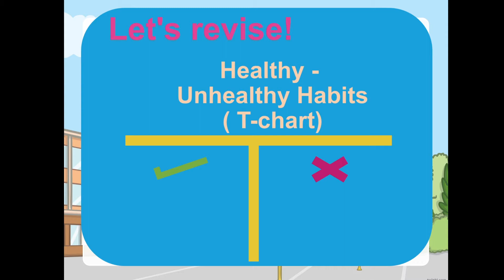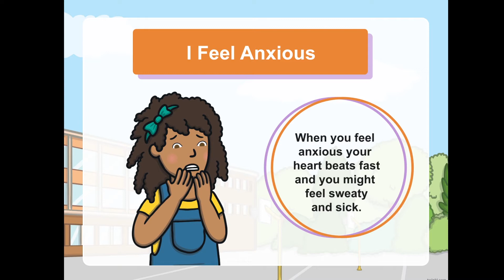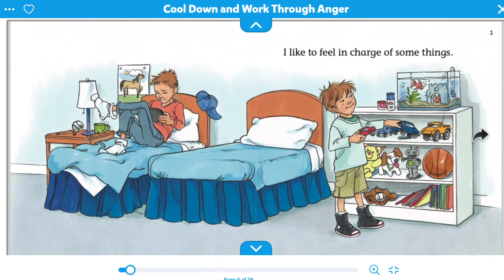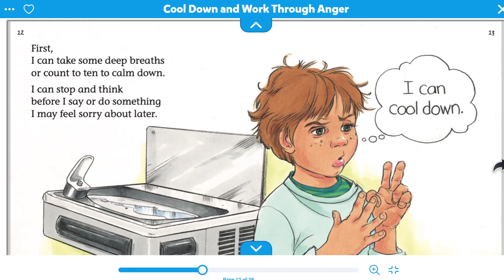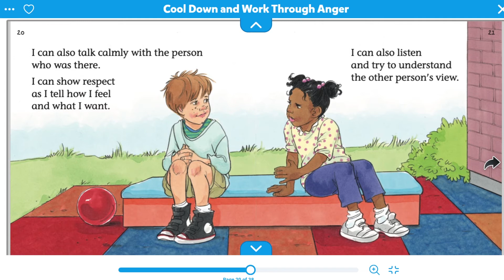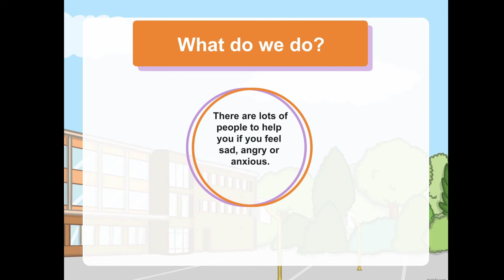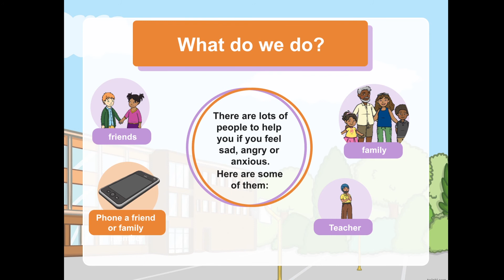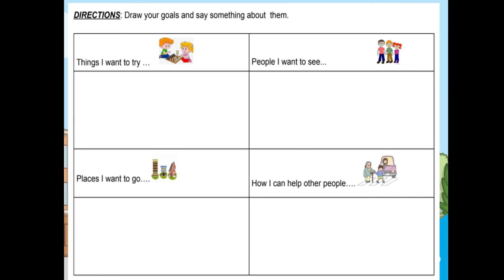UOI: Unit 1 : Emotions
Hey, there ! Ms. Roe is here to help you out read, learn, know all things that you have to in kindergarten! I hope that you like the video and those who are new to my channel... Just click on subscribe and join me in our fun-filled and exciting journey of teaching and learning.

Spread the love... Mwaaah!!

See you! Good luck and God bless!